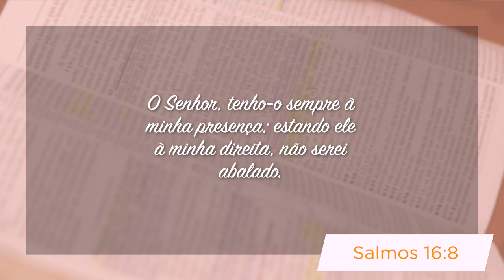Minutos de Esperança | Um Deus que Está a Nossa Direita